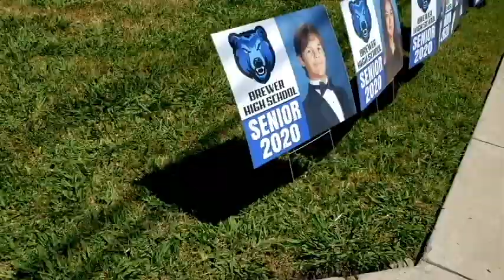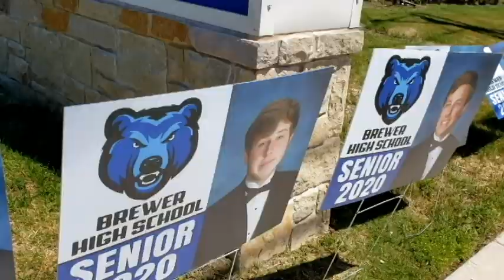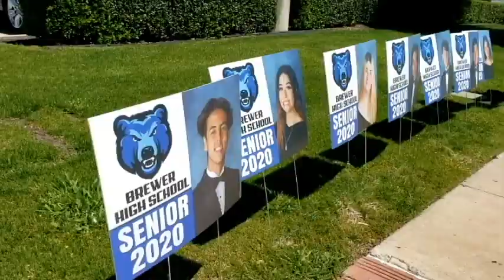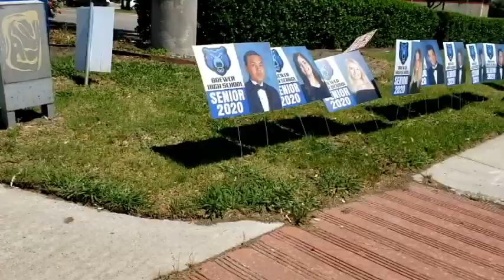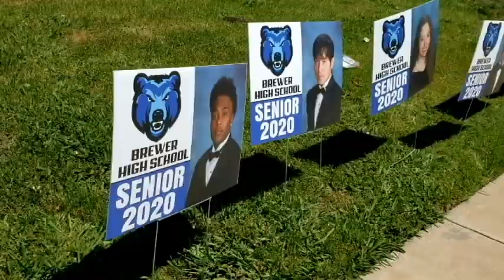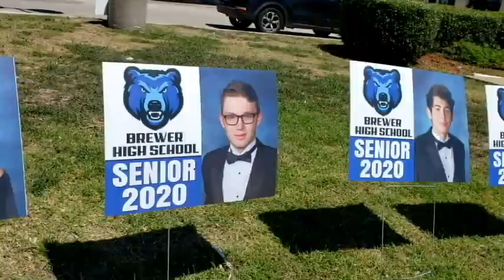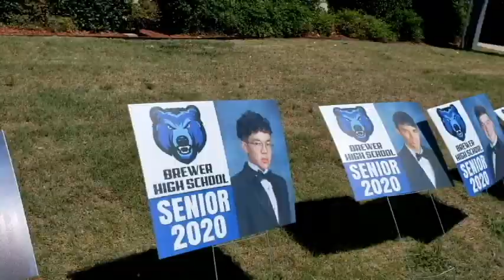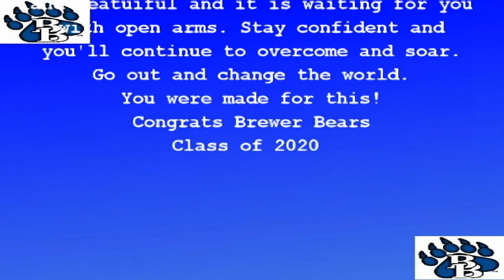Brewer High School Class of 2020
Brewer Bears 2020